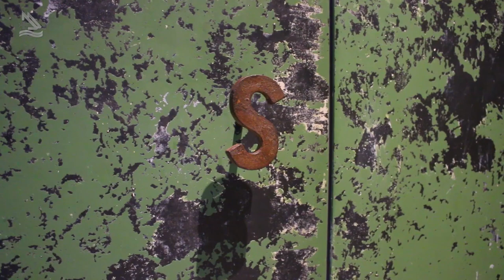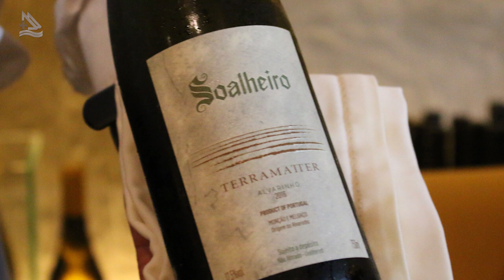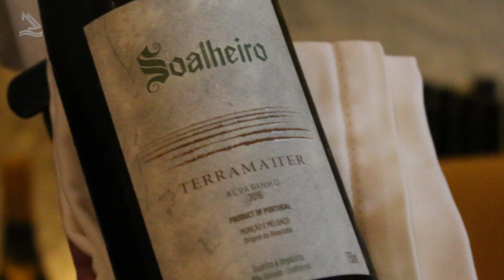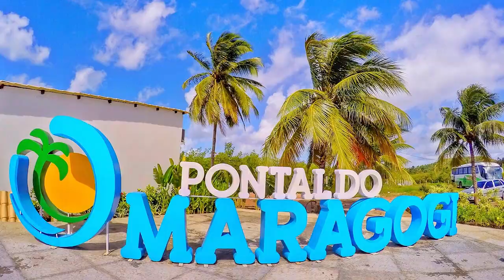Na Cidade do Porto um novo conceito de gastronomia em Portugal (Programa Assim é Portugal Oficial)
Na Cidade do Porto um novo conceito de gastronomia em Portugal - 03 - Prograna 485 parte 03